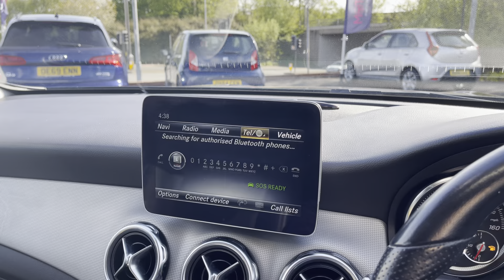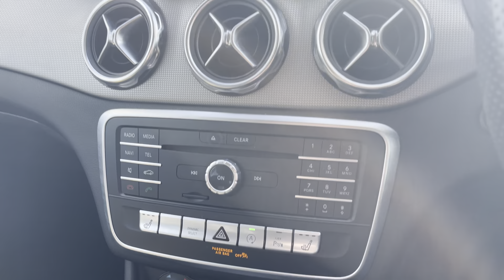Used Mercedes-Benz GLA Class 1.6 GLA200 Sport (Executive) -NH68ARF- Motor Match Bolton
Just into our stock, this used Mercedes-Benz GLA Class 1.6 GLA200 Sport (Executive), is now available for sale from Motor Match Bolton.

Reg: NH68ARF
Fuel: Diesel
Transmission: Automatic
Engine Size: 1.6L
Mileage: 28,400

Key Features:
-Front Heated Seats
-Bluetooth Connectivity
-Leather Upholstery
-Rear Camera
-Power Tailgate

To find out more about this vehicle or to browse our extended stock, please see the link provided

This vehicle is part of the Motor Match Promise that includes a minimum 30 days or 1,000-mile warranty whichever is sooner, RAC extended warranty of up to three years is available, along with flexible finance packages available.

00:00-00:13 Intro
00:14-00:33 Exterior Features
00:34-00:44 Boot
00:45-01:02 Rear Interior
01:03-02:29 Front Interior/Key Features
02:30-02:37 Outro